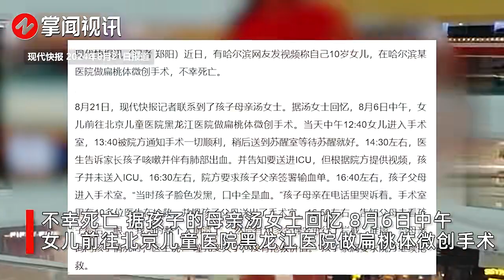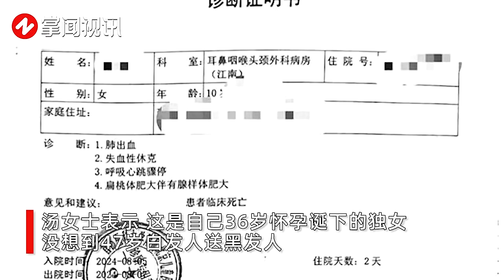10岁女孩做扁桃体微创手术去世！父母悲痛欲绝,36岁生的独女